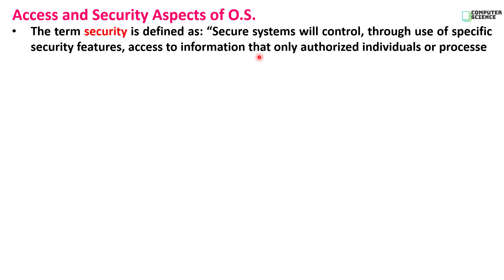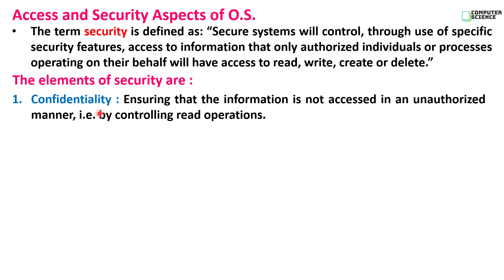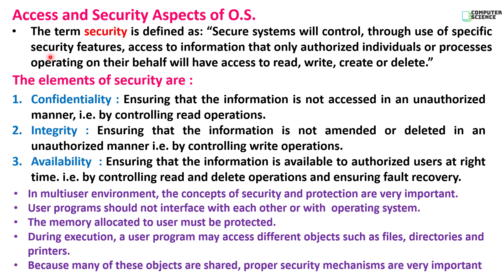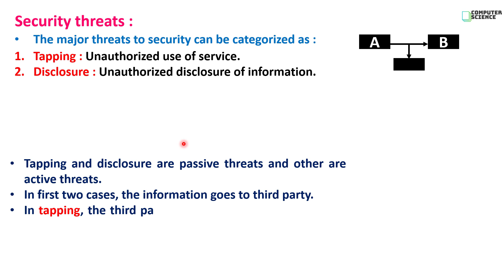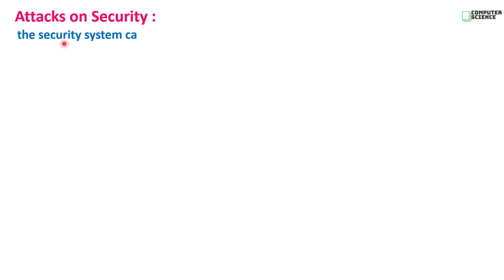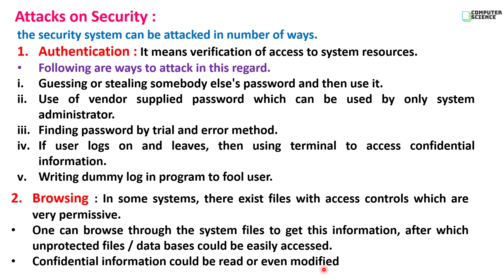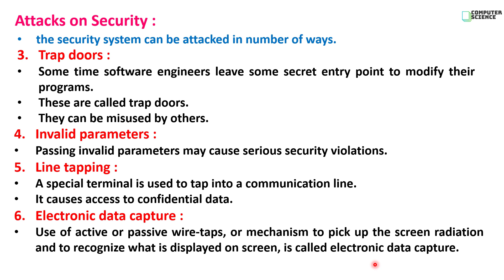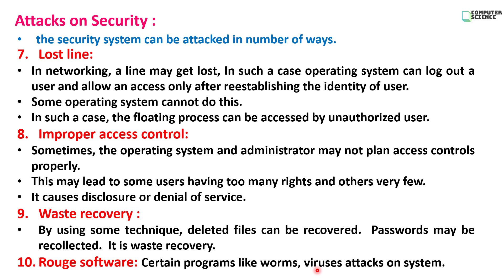12th Com. Sci Paper-I : Chapter-1 | Operating System | Security | Threats and Attacks on Security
Computer Science paper - I (Bifocal)

Chapter 1 :
Operating System
Topics :
Access and Security aspects of OS :
1. Definition : Security / Secure system
2. Elements of security
3. Security Threats
4. Attacks on Security